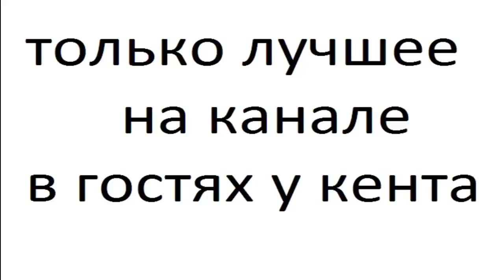hyundai tucson 4